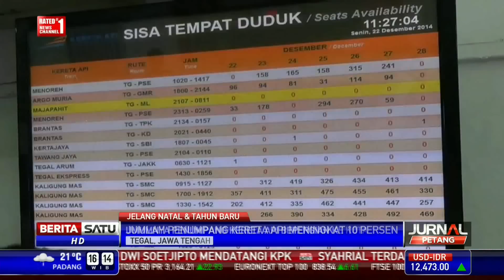Jelang Liburan, Jumlah Penumpang Kereta Api di Tegal Meningkat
Menjelang libur Natal dan Tahun Baru, jumlah calon penumpang kereta api di Stasiun Tegal, Jawa Tengah naik 10 persen. Umumnya calon penumpang melakukan perjalanan ke kota-kota besar di Jawa seperti Jakarta, Semarang, dan Surabaya.

Facebook.com/BeritaSatuTV
Youtube.com/BeritaSatu